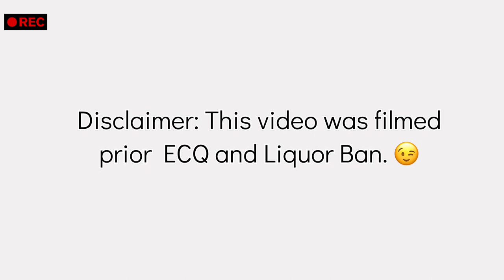Tropical Island Vodka Cocktail - First Vlog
GILBEY'S 1857 VODKA
Tropical Flavors
must try after ECQ

PS: Video taken before ECQ & Liqour Ban